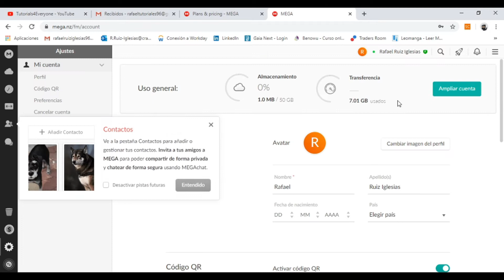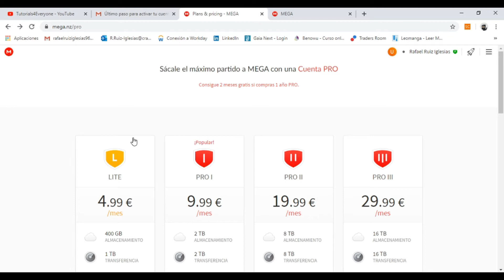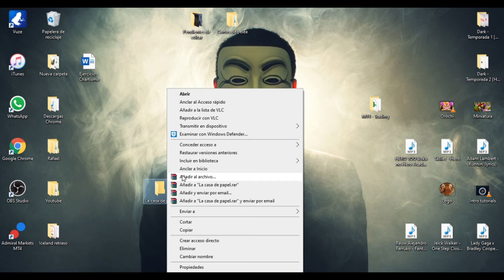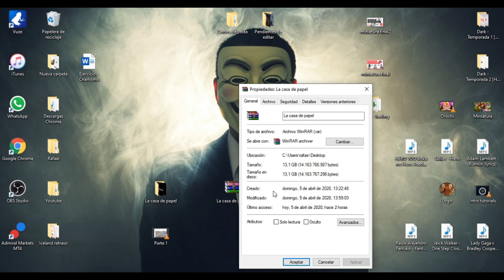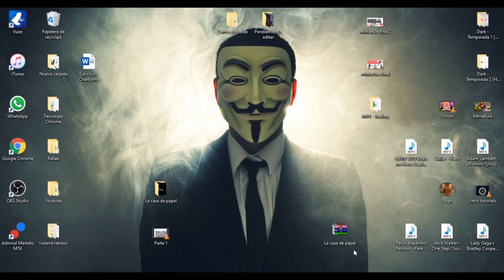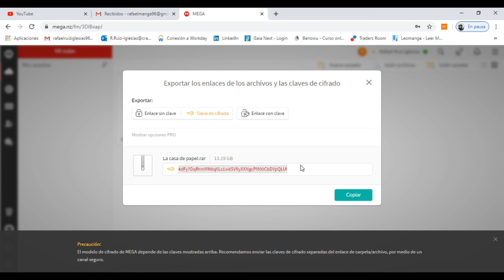SUBIR ARCHIVOS y VIDEOS a MEGA y COMPARTIR el LINK (2026) 💕 Como Usar MEGA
Os enseño como subir archivos a la plataforma de MEGA y como compartir el link de descarga.

Mega es un servicio en la 'nube' similar a Dropbox o Google Drive que permite intercambiar libremente archivos de todo tipo (películas, libros, videojuegos, música, documentos personales, fotografías y un larguísimo etcétera) de una forma mucho más segura para los usuarios y, sobre todo, para la propia página. El sistema de cifrado que utiliza es seguro, pero no es totalmente privado y anónimo, ya que la plataforma guarda muchos datos sobre los usuarios, incluidas direcciones IP, como señala la política de privacidad.

Para ver como subir archivos a mega sin clave de cifrado, habría que elegir la opción que se muestra al final del video! Subir archivos a MEGA es esencial para poder compartirlos con amigos, suscriptores y compañeros.

00:00 Introducción del Tutorial de MEGA
00:35 Crearse una cuenta en MEGA
01:55 Subir archivos a MEGA
04:46 Compartir el link del archivo en MEGA

⭐ PALABRAS CLAVE ⭐
MEGA
subir
archivos
link MEGA

Cómo subir archivos y videos a MEGA y compartir el enlace.
Guía paso a paso para cargar y compartir archivos en MEGA.
Sube y comparte archivos fácilmente utilizando MEGA.
Tutorial sobre cómo compartir archivos y videos mediante MEGA.
Aprende a utilizar MEGA para almacenar y compartir tus archivos en la nube.
Tutorial detallado sobre cómo subir archivos y videos a MEGA y obtener un enlace de descarga.
Pasos sencillos para cargar y compartir archivos en MEGA con amigos y colegas.
Cómo compartir archivos grandes mediante MEGA de forma rápida y segura.
Guía práctica para subir y compartir archivos en MEGA con otras personas.
Tutorial sobre cómo compartir archivos utilizando MEGA y enviar enlaces de descarga.
Sube tus archivos y videos a MEGA y comparte el enlace de descarga con quien desees.
Aprende a utilizar MEGA para compartir archivos de forma conveniente y segura.
Tutorial completo sobre cómo subir archivos y videos a MEGA y obtener un enlace para compartir.
Pasos fáciles para cargar archivos a MEGA y compartir el enlace de descarga.
Cómo compartir archivos y videos grandes utilizando MEGA de manera efectiva.
Guía paso a paso para subir y compartir archivos en MEGA con tus contactos.
Tutorial sobre cómo compartir archivos utilizando la plataforma de almacenamiento en la nube MEGA.
Aprende a subir archivos y videos a MEGA y compartir el enlace de descarga en pocos pasos.
Pasos simples para cargar archivos en MEGA y compartirlos con otros de forma rápida.
Cómo compartir archivos y videos de manera fácil y segura utilizando MEGA y sus funciones de enlace.